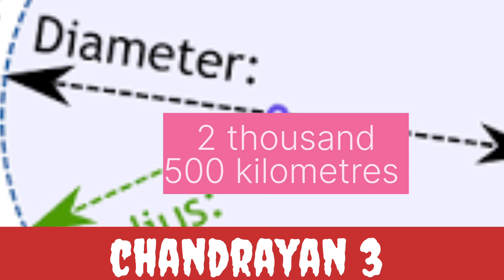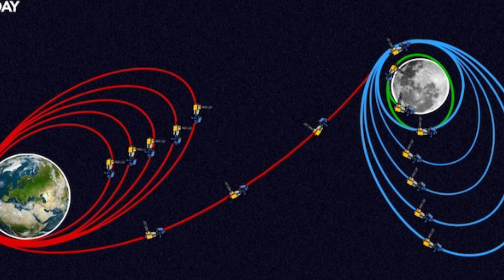चंद्रमा पर मिला एलियन | क्यू भेजा चंद्रयान 3 इसरो ने अब क्या होगा | @चंद्रयान३ मिशन इस स्पेस को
चंद्रमा पर मिला एलियन
चंद्रयान3 लाइव अपडेट इसरो न्यूज

chandrayan 3 live
chandrayan 3 update
chandrayan 3 latest news
chandrayan 3 launch video
chandrayan 3 launch date
chandrayan. 3 kaha Tak pahucha
chandrayan 3 live update
chandrayan 3 launch
chandrayan 3 live location
chandrayan 3 status
chandrayan 3 news
chandrayan 3 landing
chandrayan 3 live parking
udifact